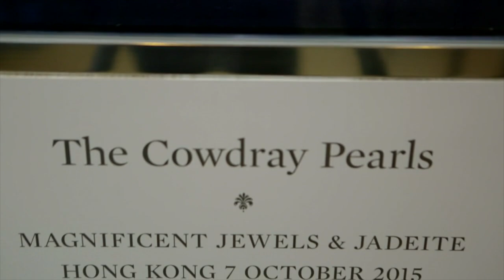TOP 7 Most Famous Pearls Jewellery in the World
Pearls have always held a special place in the realm of luxury and elegance. Their timeless beauty and exquisite luster have enchanted generations, making them prized possessions of royalty, celebrities, and collectors worldwide. Today, we embark on an enchanting journey into the realm of exquisite pearls. We will delve into the mesmerizing world of the most famous pearl jewelry ever created. From the rich history and illustrious owners to their extraordinary beauty and record-breaking prices, we will explore the stories behind these legendary pieces. So let’s take a closer look at some of the most famous pearl jewellery pieces in the world.